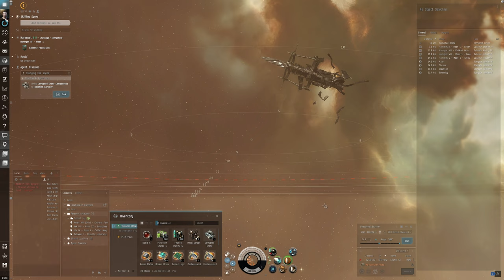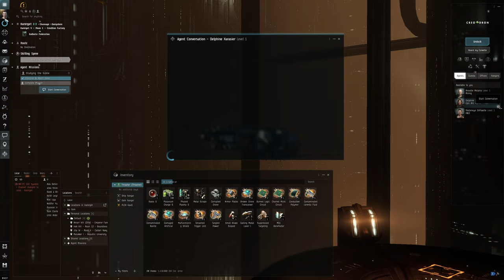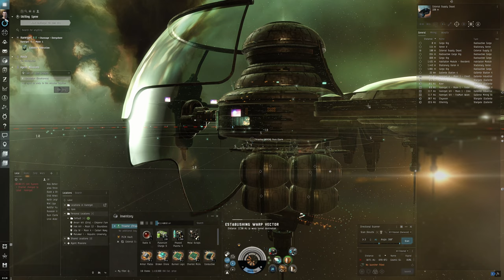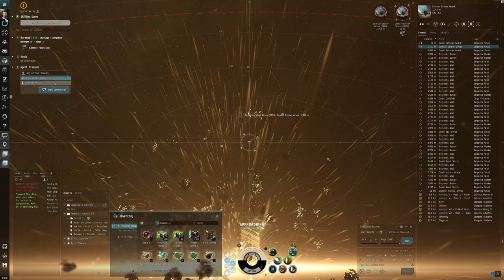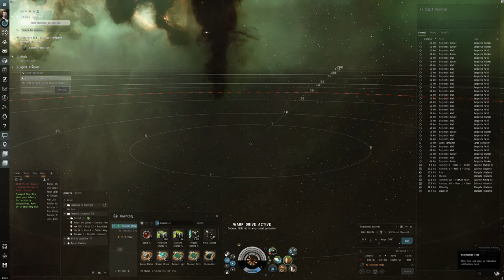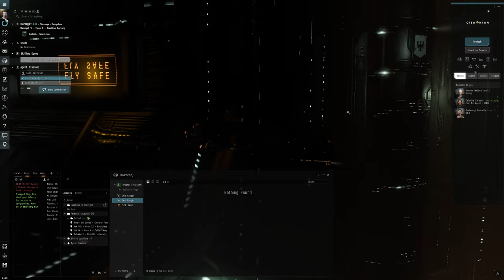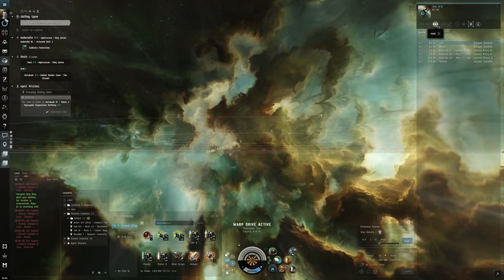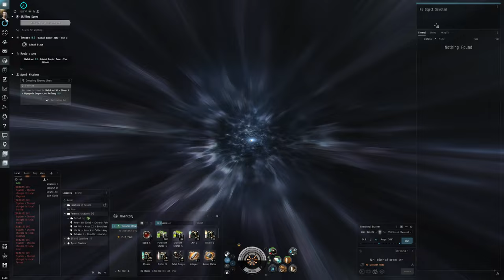Hello World: EVE Online Alpha Experience, Day 65